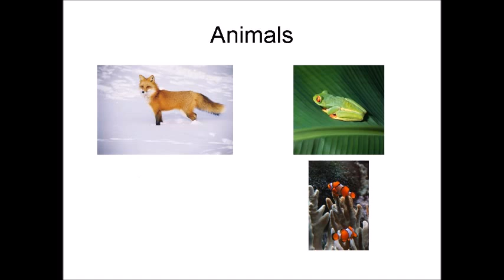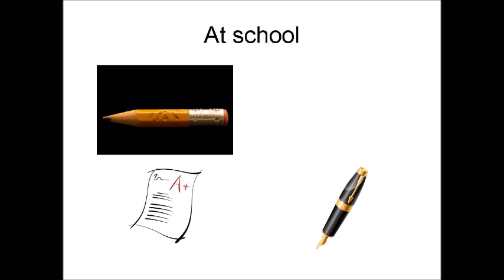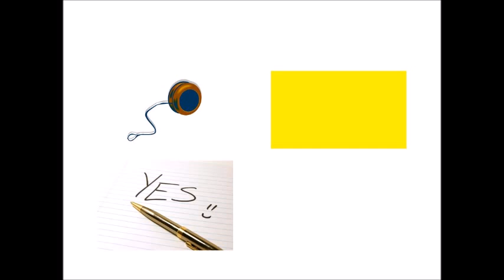Alphabet Phonics Game for Children English ESL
Here is a game to practice English phonics of the alphabet. Each letter has four pictures, one of which does not start with the target letter. If you need more time or you want to drill pronunciation you can pause the video. For reference and pre-teaching you can find a list of words to match the pictures from the video below:

Organized by letter:
Aa
Apple
Ant
Alphabet

Bb
Black
Brown
Blue
Bat
Board
Ball
Bear
Breakfast

Cc
Cat
Car
Cow

Dd
Dog
Desk
Dinosaur

Ee
Ear
Elephant
Earth
Eleven

Ff
Fox
Frog
Fish

Gg
Giraffe
Green
Grapes

Hh
Happy
Heart
Halloween
House

Ii
Ill
India
Igloo

Jj
Jacket
Jeans
Jumper

Kk
Kitten
Kite
King

Ll
Lemon
Light
Love
lightening

Mm
Monkey
Minecraft
Milk

Nn
Night
Nose
No

Oo
Orange
Oval
Old

Pp
Pencil
Paper
Pen

Qq
Queen
Question
Quiet

Rr
Ruler
Rabbit
Red

Ss
Spider
Snake
Shark

Tt
Three
Two
Ten

Uu
Unicorn
Uniform
Umbrella

Vv
Vegetables
Violin
Video camera

Ww
Water
Wrist watch
Window

Xx
X-Ray
Xylaphone
X-Men

Yy
Yo-yo
Yellow
Yes

Zz
Zebra
Zip / Zipper
Zero

Organized by category:
School supplies
desk
eraser / rubber
pencil
board
paper
pen
ruler
school bus
uniform
Food
Apple
breakfast
cake
grapes
lemon
milk
vegetables
water
Insects and animals
Ant
bear
cat
fox
frog
giraffe
kitten
monkey
rabbit
snake
spider
shark
cow
bat
fish
dog
dinosaur
elephant
unicorn
zebra

colors
Grey
brown
black
blue
green
orange
red
Body
ear
nose
Numbers
three
eleven
two
ten
zero